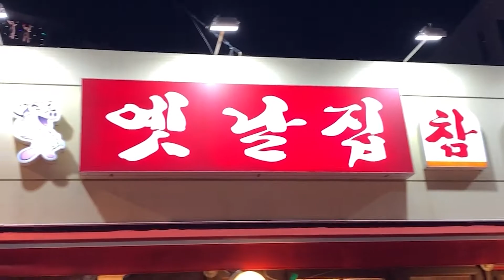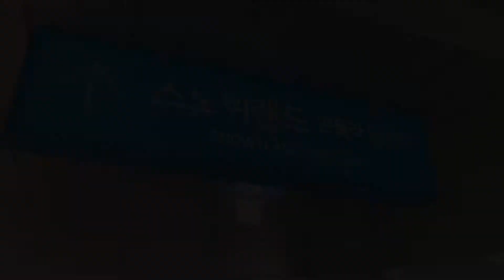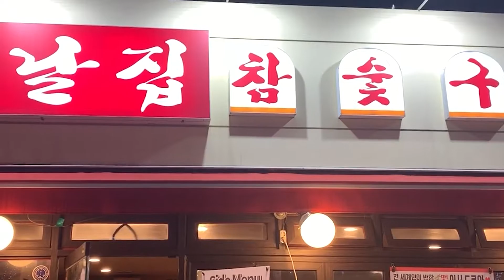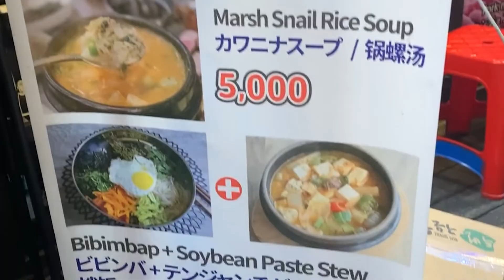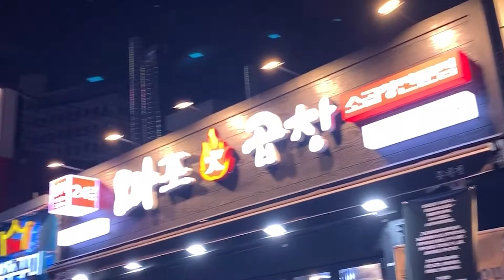Vivaldi Ski Park | Snowyland | Authentic Korean Samgyeopsal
Travel Vlog #6 - Day 5 Winter Vacation 2019
Vivaldi Ski Park
Snowyland
Authentic Korean Samgyeopsal